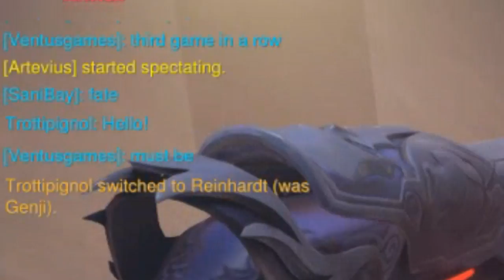Mariachi-Boy strikes again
This Video is shit, sorry bois, but I have crippling depression. incurable.
(I'm actually just sick)